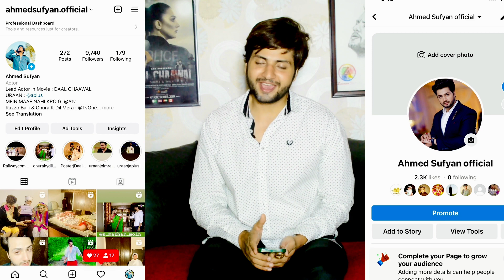EP.21 | Tamasha | Day 21 | 9th September | ARY Digital | Tamasha Review | Tamasha Latest Epi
YOU CAN ANSWER THE FOLLOWING QUESTIONS?

Adi ko jb msg aya adi kay expressions thy hi nahi it was funny ?…..

Adi ka jo msg aya hum kb sy yehi tu kh rhy hen apko kiya lagta hai sahi msg tha?

char din howe ghr walo sy mil wa rhy call karwa rhy abhi din tu guzr ny den krwa dena agreed?

Adi ka humour out standing hai  kisi ko hurt nahi krta ye frk hai adi or umer me…agreed?

Junaid (guest) ny kaha nouman khamossh hai aisa kiu kaha gya?

Nouma ki baten uski personality sy match nahi krti?

Adi ny umer ka last 2 me nam nahi liya
Adi honest tha ya ye badla tha jb umer ny adi ka nam nahi liya tha?

Saim nay kaha ky 2 injection nak per bhi lga lety kiu awaz nahi uthi shakal  per bat kr skty?

Maira ny kaha Mareeha ko baray danto wali kaha ye face shaming nahi?

Maira ny  khana kiu nahi banana?
Becuase kitchen me rh kr game  nahi ho skti ye maira smjh gai hain jis trh game taiz ho rhi ap kia lhty hen??

Umer dikhana chah rha hi maira ko kamzor ky tmny cycle kiu chalai ?

Maira ko wohi gussa hai ky umer ny rashan ky waqt uska intazar nahi kai?

Maira umer sy larai nahi krna chahti thi per shayed umer ko maira ka jeetna berdasht nahi howa?

Saeeda ko ye nahi pata ky Maira uski dost nahi hai?
Mareeha ny  chori krky rules nhi tore?

Kia saim ny cycle weight berhaya hoga ?

Mareeha ny right time per bhanda phora?

Maira  ny nouma ko agr beech ki bili kaha tu wo galat tu nahi tha bus mou per kh deti ?

Mareeha  maira ka real face samny la rahi hai ye hota hai player?

Kisi ko kiu frk nahi para Maira kay bhandy photny perper??? ky ohandy photny per ?

Agr Ummer ko Maira sy malsa tha to Mareeha  ko kiu nikala

Acha cute task tha? ……task me nomination sy safe hona nahi banta tha?

 Task me effort nahi luck thi ye luck ka game nahi?

saeeda sy zayada deserving  log thy jo nomination sy bach skty thy  ?

Humaira  ny body shaming nahi ki thi ?

Bol sb rhy thy lekin umer humaira ko kiu target kia ky mehman ay chup kro  kiya ye khunas thi?

Nouman Ab tk ka best guest aya with complete homework?

Saim mareha or maira dono me ghoom rha
Saim double dholki hai?

Adi ky me umer ko win kerwao ga kahna Adi ki bongi thi?

Nouman ki asliyat samny nahi arahi?

Humaira sb ka muqabla kr rahi hai?

Mareeha hai sb sy strong ?

Kon hai Hero ya Heroine?

Mareeha ny right time per cards nikaly achay player ki nishani hai?

Kon hai villain?

Adi nay humara dil dukahya?

Ap kiya rating de gay epi ko?

you can give your opinion in comment or through live call

OTHER SOCIAL PAGES:
🌟 bye-bye 💋you can give your opinion in comment or through live call